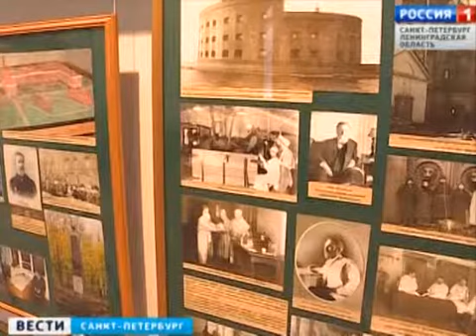Музей истории Кронштадта ждет открытия (3 сентября 2014 года)